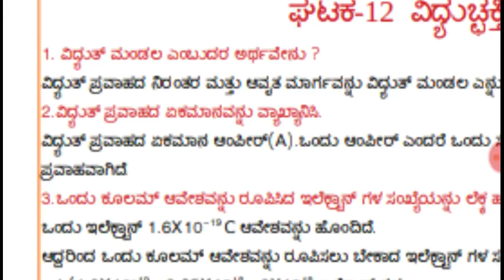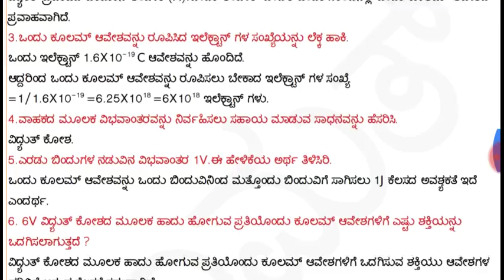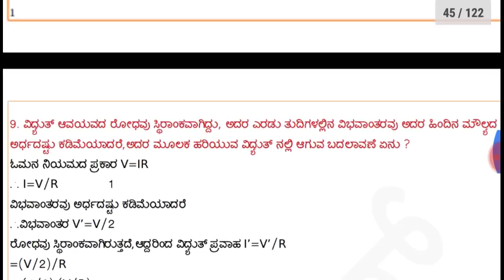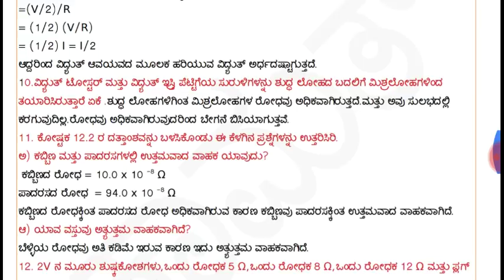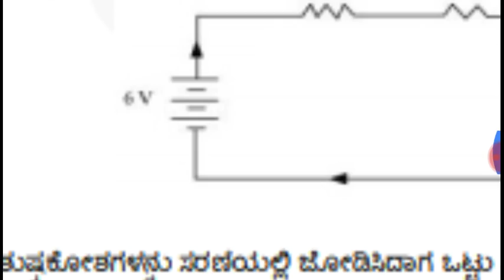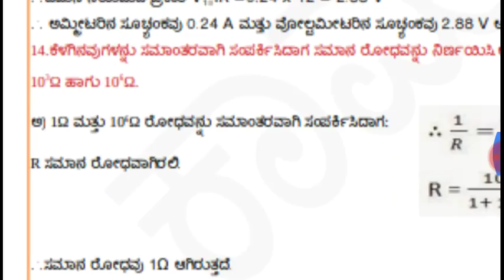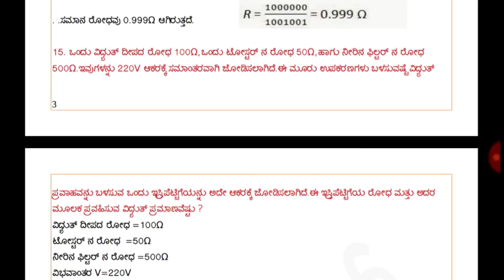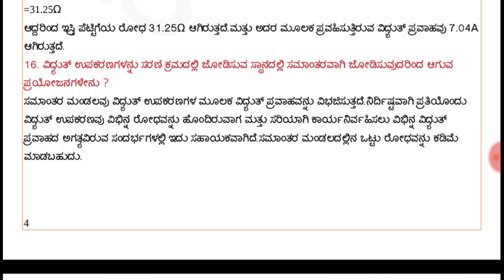PDO-2019 Science ವಿಜ್ಞಾನ, ವಿದ್ಯುತ್ ಶಕ್ತಿ Electricity 6-8 CET kpsc fda sda kas all exams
10ನೇ ತರಗತಿ ವಿದ್ಯಾರ್ಥಿಗಳಿಗೆ ಹಾಗೂ ಎಲ್ಲಾ ಪರೀಕ್ಷೆಗಳಿಗೆ ಅತ್ಯುಪಯುಕ್ತ